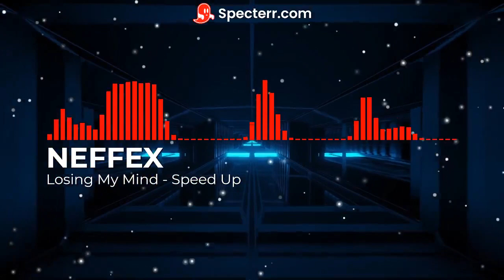NEFFEX - Losing My Mind | Speed Up | Official Visualizer Video | Jan Meyer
➡️ | Jan Meyer 2#3750